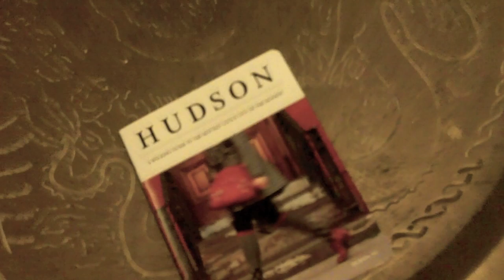Lay Your Burden Down - Project Promo Video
Script and Editing: Sophia Ojha Ensslin
Starring: Henry Hirsch and Rachel Alina (Waterfront Studios), Ernesto Karolys (Drums), Chris Wilhelm and Cristof Ensslin (The Wilhelm Brothers)

Sacred Garden Painting in the backdrop is by Asheville Artist, Rachael Shores